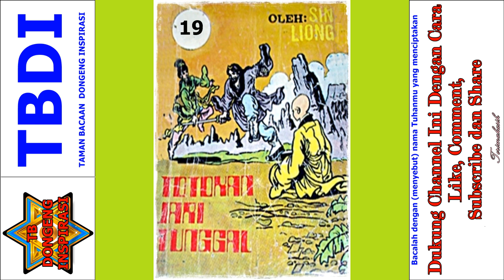Seri Cerita Silat Totokan Jari Tunggal Jilid 19